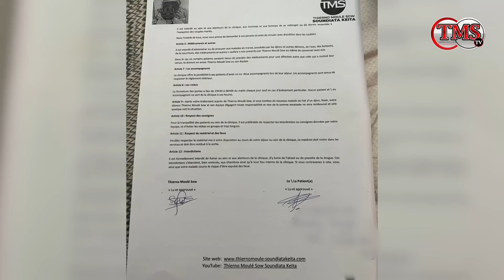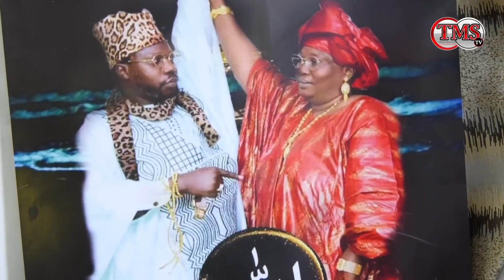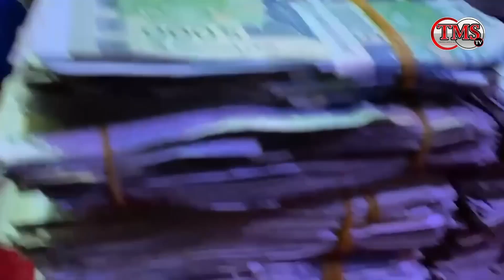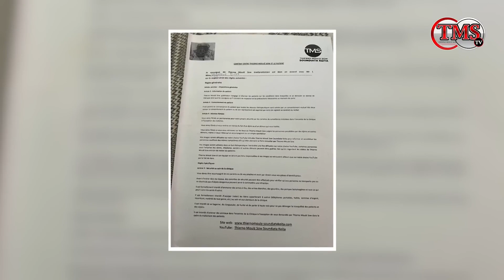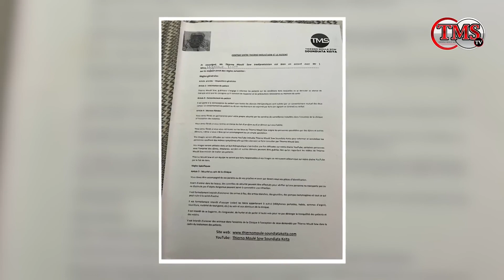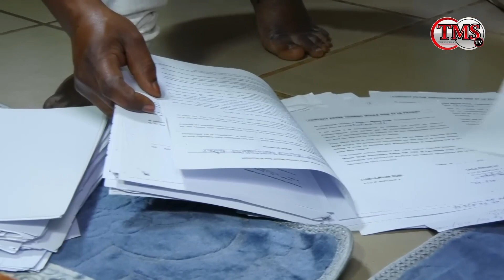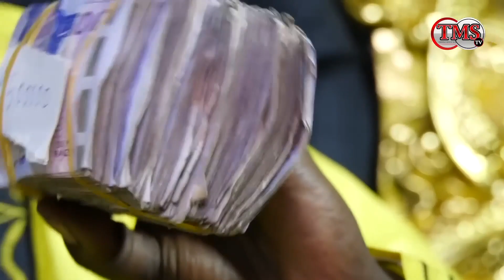Thierno Moulé SOW Répond ses detracteurs